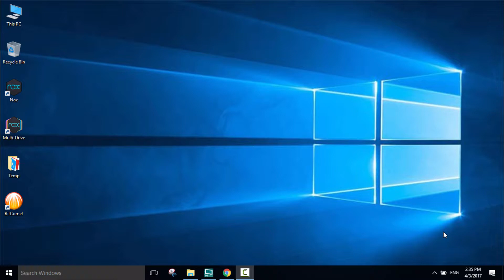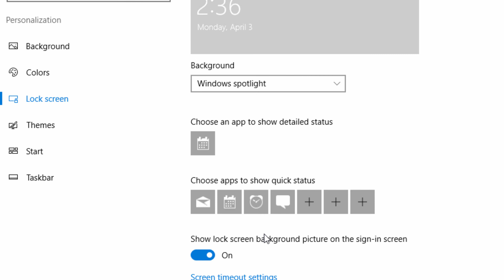การตั้งค่า Screen Saver ใน Windows 10